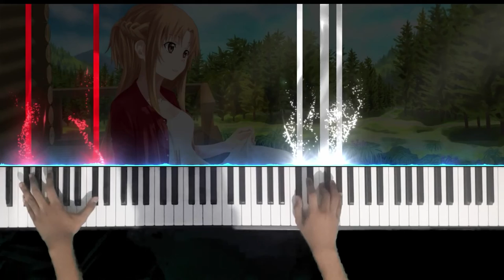ソードアート・オンライン / Sword Art Online OST - In Your Past (Piano - ピアノ)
Hey guys! I was making the beginning as accurate as I can, and than in the chorus I was like "Arghh just play as usual" lol. Making the arrangement to be accurate really makes it harder to play because a lot of double melody damn. But I hope you enjoy this one